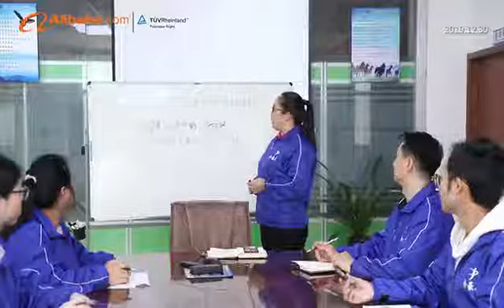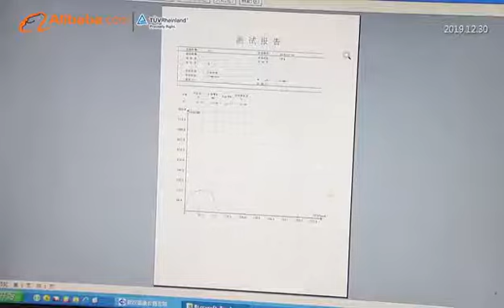nonwoven fabric manufacturers Huizhou Jinhaocheng Non woven Fabric Co , Ltd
Huizhou Jinhaocheng Non-woven Fabric Co., Ltd, which was founded in 2005,with factory building covering an area of 15,000 square meters, is a professional chemical fiber nonwovens production-oriented enterprise.Our company has realized fully automated production, which can reach a total annual production capacity to 6,000 tons with more than tens production lines in total.
Our products are divided into: Needle Punched Series, Spunlace Series, Thermal Bonded(Hot air through) Serial, Hot Rolling Serial, Quilting Serial and Lamination Series.Our main products are: multifunctional color felt, printed non-woven, automotive interior fabric, landscape engineering geotextile, carpet base cloth ,electric blanket non-woven,hygiene wipes,hard cotton, furniture protection mat, mattress pad, furniture padding and others.These non-woven products are widely used and infiltrated in various fields of modern society, such as: environmental protection, automobile, shoes, furniture, mattresses, clothing, handbags, toys, filter, health care, gifts, electrical supplies, audio equipment, engineering construction and other industries. Forming characteristics of products, we not only met domestic demand but also exported to Japan, Australia, Southeast Asia, Europe and other places as well as enjoying a high reputation from clients worldwide.